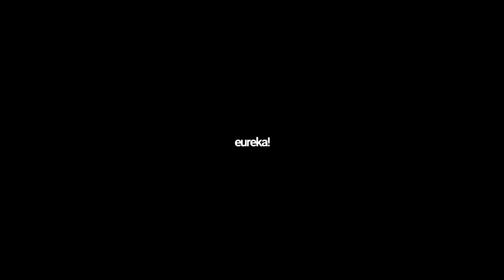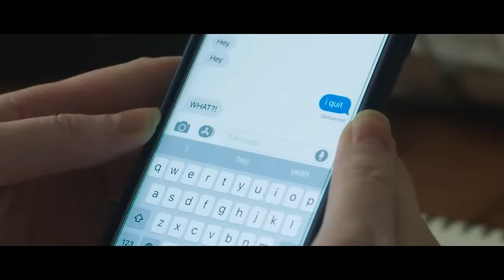The DUST Files "Mad Scientists Vol. 1" | DUST Livestream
The dark side of science! Watch these experiments go wrong in our Livestream anthology "Mad Scientists Vol. 1".

"Mad Scientists Vol. 1" Features:
"Eureka" by Laura Moss (Starring Karen Gillan)
"Dark Nebula" by Marc Carratala
"Liminal" by Collin Davis and Matt Litwiller
"BRØTHERS" by Kris Sundberg
"MONGREL" by Nik Kacevski